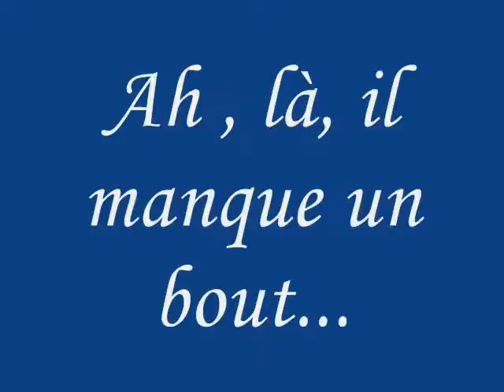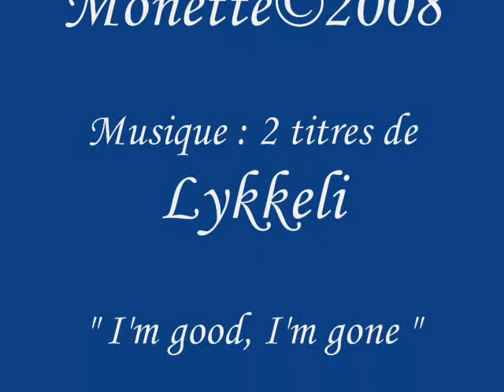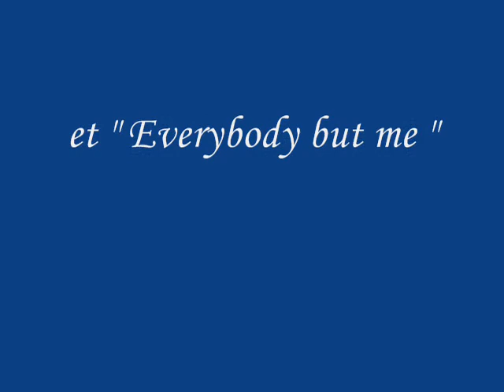Origami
Kiki vous montre comment faire un oiseau bleu ...